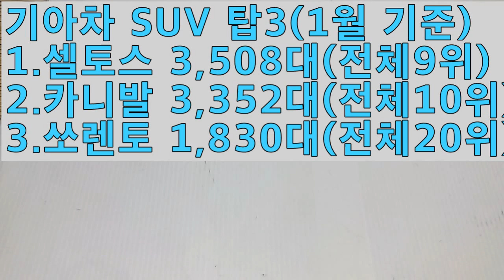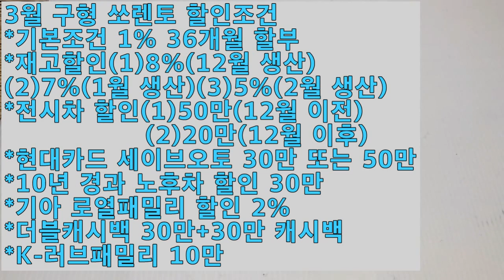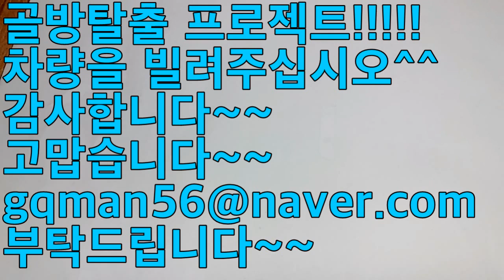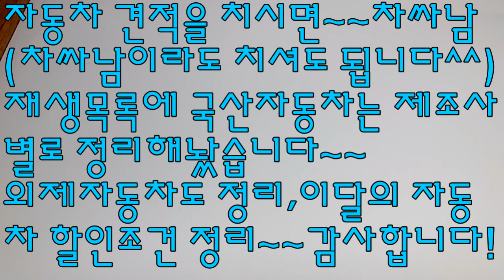전격!!개소세 인하!!2020년 3월 기아자동차 SUV 탑3!!(셀토스,카니발,쏘렌토)할인조건!!